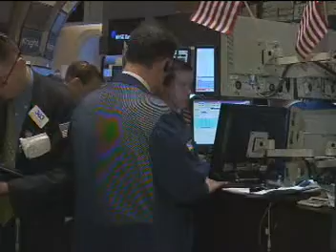NYSE Opening Bell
On February 28, 2011, senior corporate giving executives joined CECP in ringing the New York Stock Exchange Opening Bell to kick off International Corporate Philanthropy Day.